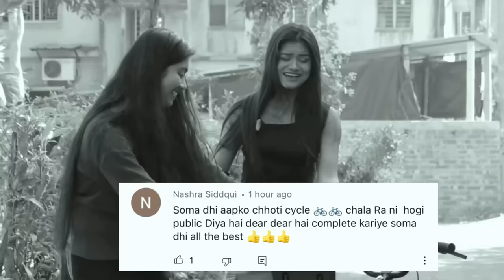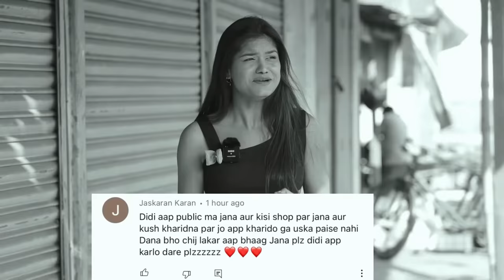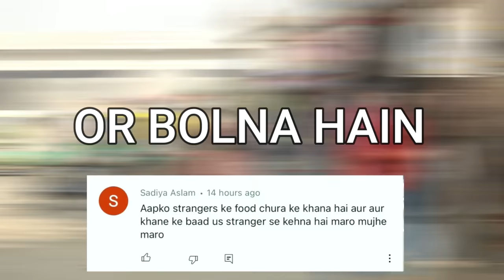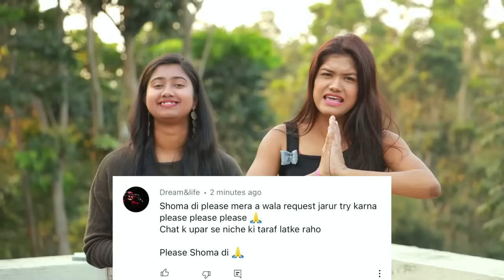100 DARES IN 24 HOURS ! OMG 😱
I did 100 of the most Extreme Dares in 24 hours that you guys sent me ! It's going to be a lot of fun.